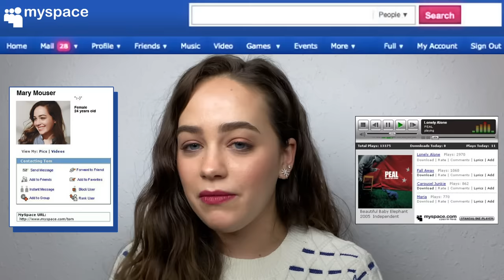Cobra Kai | First Times with Xolo Maridueña and Mary Mouser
Xolo Maridueña (Miguel Diaz) spills all about his awkward first kiss with Mary Mouser (Samantha Larusso), as well as the first time they saw the Karate Kid movies and the first time they met and went to a concert together. The third season of Cobra Kai is now available, only on Netflix.

With a new sensei at the helm of the Cobra Kai dojo, a three-way feud takes center stage. Old grudges — like Cobra Kai — never die.